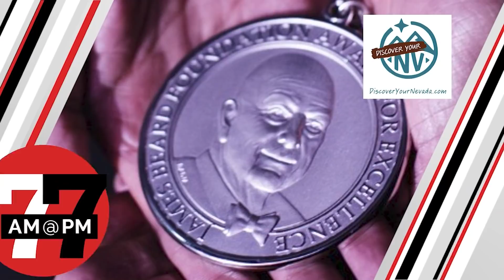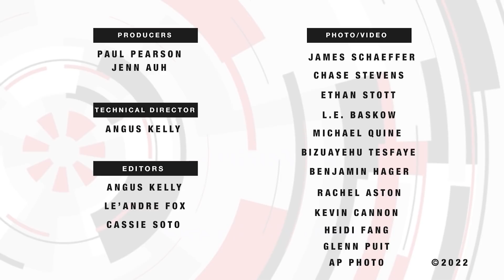Las Vegas News | 7@7PM for Thursday, February 24, 2022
Authorities suspect foul play after Donny Davis died in Las Vegas, a hole in a Las Vegas backyard was likely planned as a gravesite for the body of a 4-year-old, market in shambles after a fire and more on 7@7 PM from the Las Vegas Review-Journal.